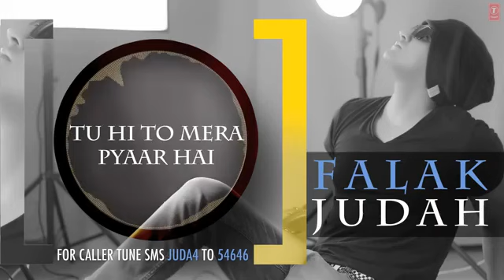tu hi to mera pyaar Hai falak Judah